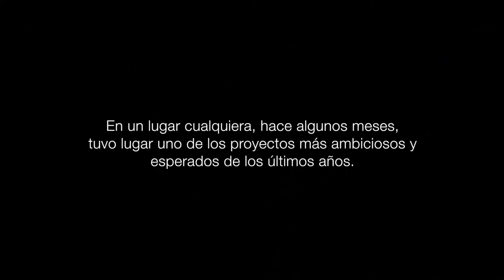Juan Tamariz - Magic From My Heart Video 2